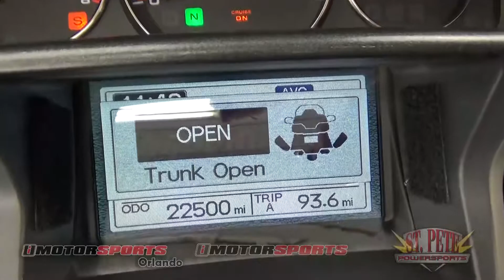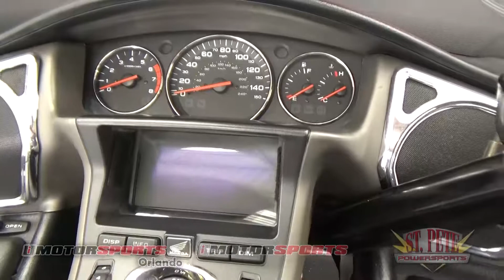2007 Honda Goldwing Audio Comfort Navi GL1800 A4503 @ iMotorsports